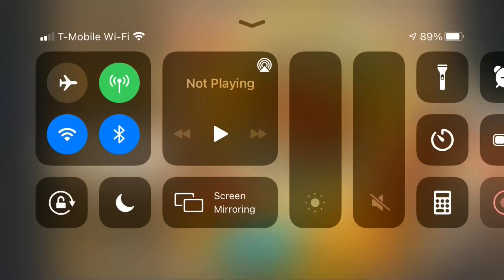100,000+ Gems Wasted on the Takeda Wheel of Fortune | Rise of Kingdoms RoK WoF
How You Woofin' Doin'!

In this video I'm showing all my Cavalry wheel of fortune spins over the past couple months. I didn't like the simple wheel videos and would only like to make wheel videos for special occasions like here, where I spend over 100,000 Gems on Takeda, to then not use him now that Alexander Nevksy is out... Hope you enjoy

Wanna Support me?

I enjoy creating entertaining gaming content and if you have any recommendations for future videos please leave them down below :D

Wow! You read down this this far, here's a Bacon Pancake hand crafted by the One and Only!